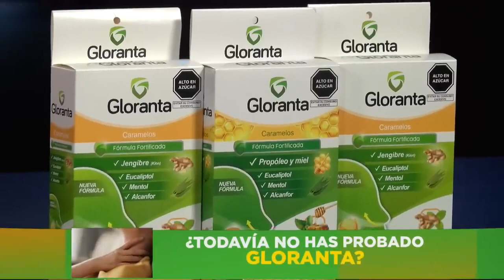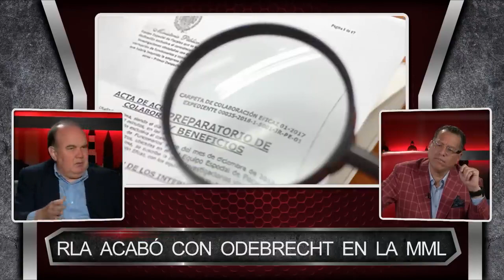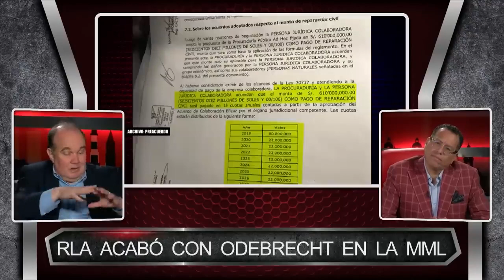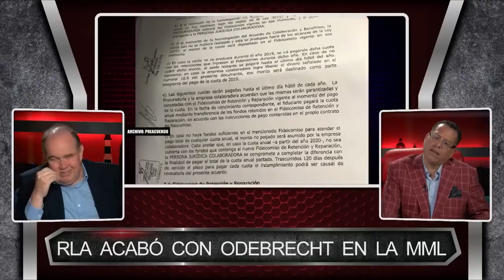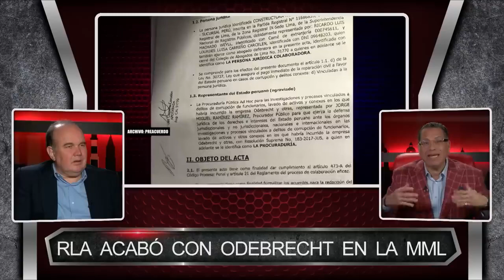PORKY SE ENFRENTA CON GENTE PODEROSA, CERO CORRUPCION 💪🏻